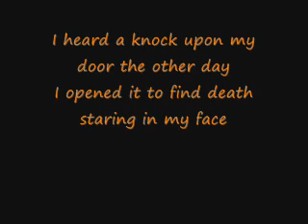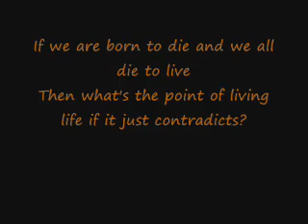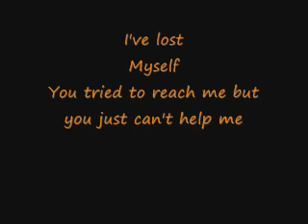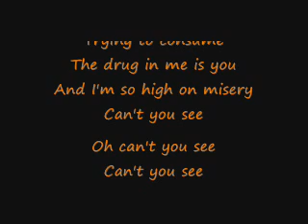The Drug in me is you-Falling in Reverse(LYRICS)